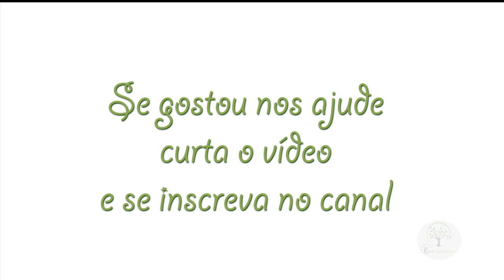A Natureza da e se o homem sair ela pega de volta